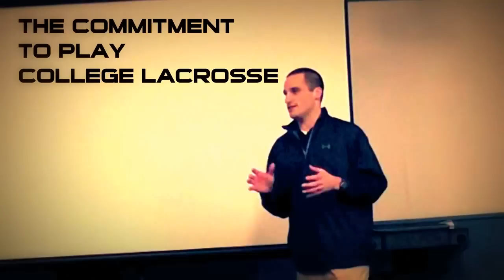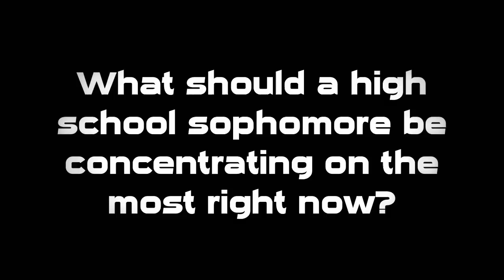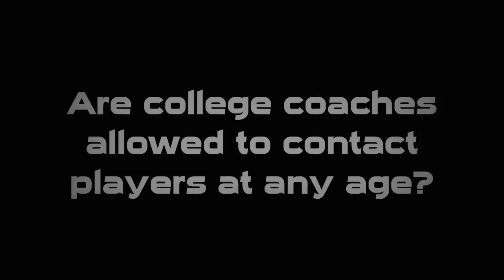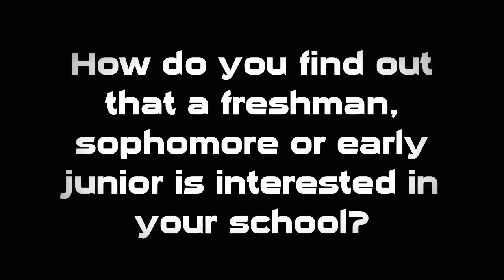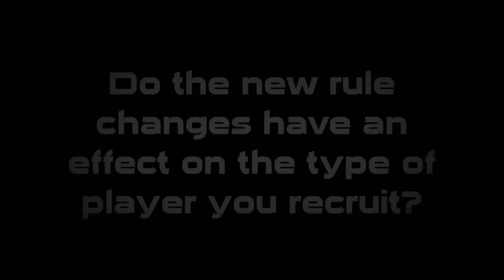Lacrosse Recruiting Information Session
Some of the top clips from the 2012 Titanium Lacrosse college coach recruiting sessions. All footage was taken during the Ohio presentation with Towson coach Anthony Gilardi. Special thanks to the Towson, Marquette and Notre Dame men's lacrosse coaching staffs for their participation in this years' college coach training sessions.